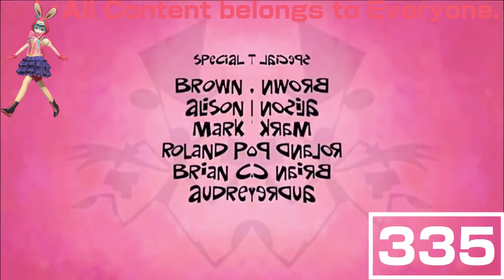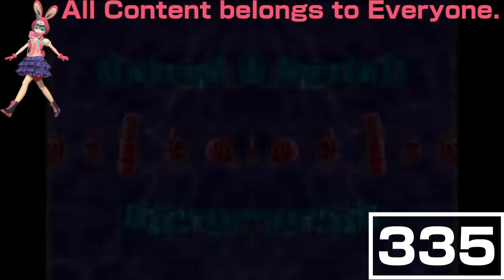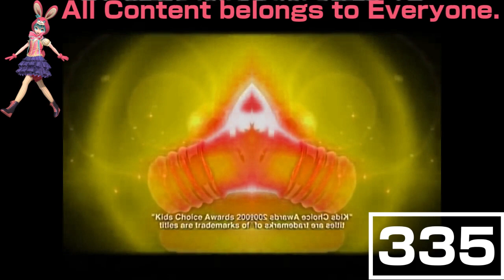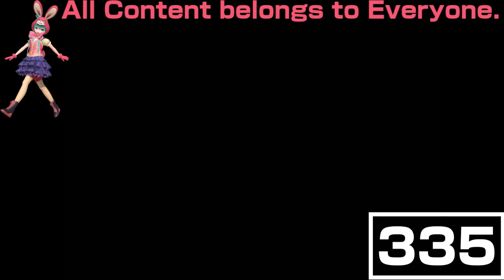(REQUESTED) Ultimate Nickelodeon Lightbulb Collection in G Major 19